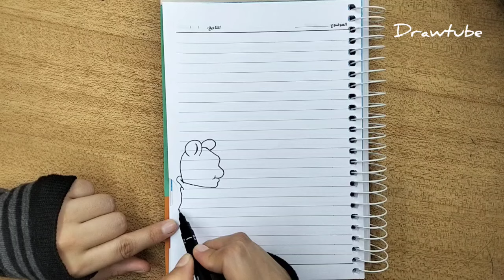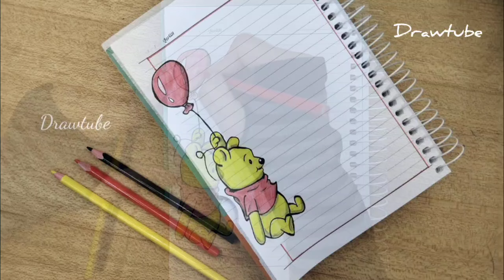تزيين الدفاتر المدرسية للبنات والأولاد من الداخل على شكل ويني الدبدوب رسم سهل notebook border design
السلام عليكم 🌼
فيديو جديد للرسم بالخطوات المبسطة .. في الفيديو تزيين الدفتر المدرسية للبنات والأولاد من الداخل تزيين دفاتر أو النوت بوك تسيطر الكراسة على شكل ويني الدبدوب  wini the booh  مميز جدا خطوة بخطوة
تزيين الدفاتر بالالوان الفلوماستر المائية
للمبتدئين بطريقة سهلة وجميلة
تزين الدفتر بطريقه جميله 2024
بطريقة سهلة جدا رسم سهل للمبتدئين خطوة بخطوة
اذا أعجبكم الفيديو فضلاً لا تنسوا الإشتراك في القناة و الإعجاب بالفيديو لدعم القناة للإستمرار وتقديم المزيد :)
إلى اللقاء في فيديو جديد ^^

تزيين الدفاتر المدرسية من الداخل للبنات سهل خطوة بخطوة

تزيين الدفاتر ورود
تزيين الدفاتر ورد
تزيين الدفاتر والمذكرات
تزيين ورق الدفتر
تزيين واجهة الدفتر
كيفية تزيين الدفتر
كيفية تزيين الدفتر المدرسي
كيفية تزيين الدفتر من الداخل
كيفية تزيين الدفتر من الخارج
كيفية تزين الدفتر
كيفية تزين الدفتر المدرسي
تزيين الدفاتر نوتيلا
تزين دفتر نسخ
نماذج تزيين الدفاتر
نقش تزيين الدفاتر
تزيين دفتر با نمد
تزيين الدفاتر من الخارج للبنات الكبار
تزيين الدفاتر من الخارج بالصور
تزيين الدفاتر من الداخل 2018
تزيين الدفاتر للاولاد
تزيين الدفاتر لكتابة الاسم
تزيين الدفاتر لرمضان
تزيين الدفاتر
لتزيين الدفاتر
لتزيين الدفاتر من الداخل
رسومات لتزيين الدفاتر
افكار لتزيين الدفاتر
رسومات بسيطة لتزيين الدفاتر من الداخل
طرق لتزيين الدفاتر
رسومات لتزيين الدفاتر من الداخل
افكار لتزيين الدفاتر من الداخل
تزيين الدفاتر كيوت
تزيين دفتر كيوت
تزين الدفتر كيوت
تزيين الدفاتر كيبوب
تزين الدفاتر كيوت
تزين دفتر كيوت
تزيين الدفاتر بطريقة كيبوبية
تزيين دفتر قران
تزين الدفاتر قلوب
قناة تزيين الدفاتر
تزيين الدفاتر فيديو
تزيين دفتر فيزياء
تزيين الدفاتر فيديوهات
تزيين الدفاتر فيس بوك
تزين دفتر فرنسي
تزين في الدفتر
فيديو عن تزيين الدفاتر
فيديوهات عن تزيين الدفاتر
تزيين غلاف الدفاتر
تزين غلاف الدفتر
تزيين غلاف الدفاتر بالفوم
تزيين غلاف دفتر
تزيين غلاف الدفاتر من الخارج
تزين غلاف الدفتر بطريقه جميله
تزين غلاف الدفاتر
تزين غلاف دفتر
تزيين الدفاتر على شكل ايس كريم
تزيين الدفاتر على شكل ايموجي
تزيين الدفاتر على شكل نوتيلا
تزيين الدفاتر على شكل كوب عصير
تزيين الدفاتر عيد ميلاد
تزيين الدفاتر على شكل باندا
تزيين دفتر عربي
تزيين دفتر علوم
تزيين على الدفتر
تزين على الدفتر
التزيين على الدفتر
تزين دفتر طلاب
طريقة تزيين الدفاتر
طرق تزيين الدفاتر
طريقة تزيين الدفتر المدرسي
طرق تزيين الدفتر المدرسي
طريقه تزيين الدفتر من الداخل
تزيين دفتر صف اول
تزيين دفتر
تزيين صفحات الدفتر
تزيين صفحة الدفتر
تزيين صفحات الدفاتر من الداخل
تزين دفتر
تزين صفحات الدفتر
تزين صفحة الدفتر
تزيين الدفاتر على شكل ورود
تزيين الدفاتر على شكل قلب
تزيين الدفاتر على شكل كب كيك
تزيين الدفاتر سهل
تزيين دفتر سهل
تزيين الدفاتر سهله
تزين الدفتر سهل
تزيين الدفاتر سهلة وبسيطة
تزيين الدفاتر سهل جدا
تزيين الدفاتر سهلة جدا
تزيين الدفاتر سهل وبسيط
تزين دفتر ذكريات
زينه دفاتر تزيين الدفاتر
تزيين الدفاتر رمضان
تزيين الدفاتر رياضيات
تزيين الدفاتر روعه
تزيين دفتر رياضيات
تزيين الدفاتر رسومات دفاتر للبنات
تزيين دفتر رمضان
تزيين دفتر رسم
تزيين دفتر ذكريات
كيفية تزيين دفتر ذكريات
تزيين الدفاتر دانة علان
تزيين دفاتر دين
تزيين داخل الدفتر
تزين دفتر دين
تزين دفتر دراسات
تزين الدفاتر دانه علان
تزيين الدفاتر مع دانه علان
تزيين الدفاتر خطوة بخطوة
تزين الدفاتر خفيف
طريقة تزيين الدفاتر خطوة بخطوة
تزيين الدفاتر بالوان خشبية
تزيين الدفاتر من خارج
تزيين الدفاتر بالوان خشب
تزيين دفتر خاطرات
خطوات تزيين الدفاتر
تزين دفتر حب
تزين دفتر حلو
تزيين حاشيه دفتر
حركات تزيين الدفاتر
حيل تزيين الدفاتر
تزيين الدفاتر جديد
تزيين الدفاتر جنة
تزيين الدفاتر جميل جدا
تزيين الدفاتر جميله
تزيين الدفاتر جديدة
تزيين دفتر جميل
تزين الدفتر جنة
تزيين دفتر جميل جدا
تزيين دفتر ثمرة القراءة
تزيين الدفاتر تزيين الدفاتر
تزيين دفتر تحضير التربيه الفنيه
تزيين دفتر تحضير
تزيين دفتر تحضير
تزيين دفتر تحضير الاقتصاد المنزلى
تزيين دفتر تحضير الدروس
تزيين دفتر تحضير التربيه الفنيه من الداخل
تسطيرات لتزيين الدفاتر
تزيين الدفاتر بالالوان الخشبية
تزيين الدفاتر بالالوان الخشبية للاولاد
تزيين الدفاتر بطرق سهلة وبسيطة من الخارج
تزيين الدفاتر بالالوان الخشبية بسيطة
تزيين الدفاتر بالالوان
تزيين الدفاتر بالورد
تزيين الدفاتر بالقلوب
تزيين الدفتر المدرسي
تزيين الدفاتر 2020
تزين الدفاتر
تسطيرات للكراسات
تزيين الدفاتر 2019
تزيين الدفاتر 2016
تزيين الدفاتر 2018
تزين الدفتر 2019
تزين الدفتر 2020
تزيين الدفاتر 2017
تزيين الدفاتر 2015
كيفية تزيين الدفاتر المدرسية للبنات من الداخل على شكل تاج رسم سهل  notebook border design